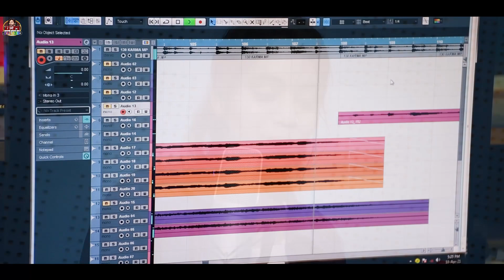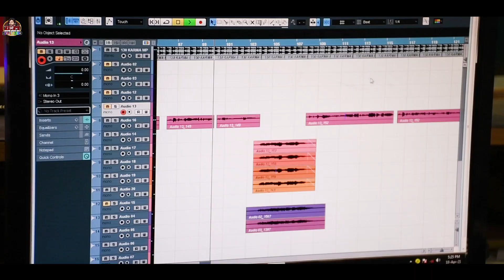Mola Nik Lage Vo मोला नीक लागे वो - Kailash Sahu Pooja Mehra VIDEO SONG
Kailash Sahu | Mola Nik Lage Vo | Pooja Mehra | Karma Song 2021 |  HD Video Song
इस गीत का कॉपीराईट Bheema Music  के पास अधिकृत है इस गाना को कॉपीराइट करके YouTube या अन्य चैनल में डालना कानूनन अपराध है आपको जुर्माना या जेल हो सकती है | इसीलिये ऐसा न करें

Album -
Song   - Mola Nik Lage Vo
Singer -   Kailash Sahu,Pooja Mehra
Producer -   Bheema Bachker
Compilation - Bheema Bachker
Director  -  Bheema Bachker
Choreographer -
Artist-